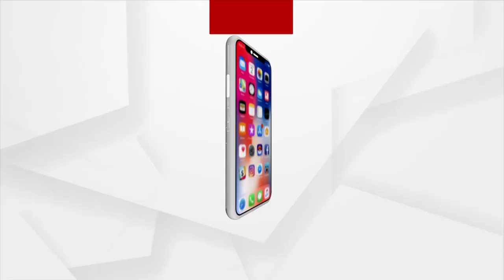କାଲିଠୁ ‘ବାଜି ରାଉତ ଜାତୀୟ ଫୁଟବଲ କପ୍ ଟୁର୍ଣ୍ଣାମେଣ୍ଟ’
କାଲିଠୁ ‘ବାଜି ରାଉତ ଜାତୀୟ ଫୁଟବଲ କପ୍ ଟୁର୍ଣ୍ଣାମେଣ୍ଟ’ । ଢେଙ୍କାନାଳ ଓ ଅନୁଗୁଳରେ ଖେଳାଯିବ ମ୍ୟାଚ୍ ।